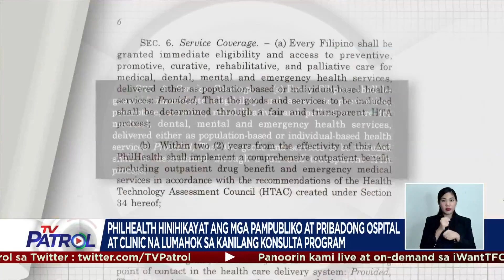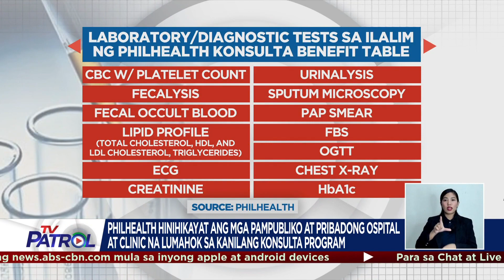PhilHealth, hinihikayat ang healthcare providers sa Konsulta program | TV Patrol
Sa ilalim ng Konsulta program, sagot ng PhilHealth ang gastos sa ilang laboratory tests at mga gamot para sa primary care.